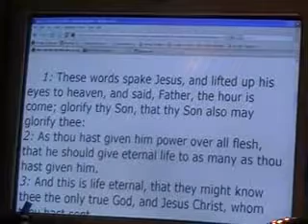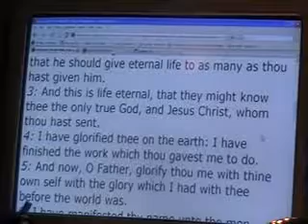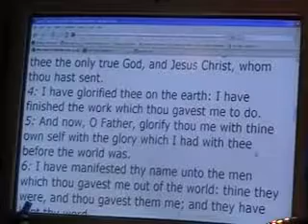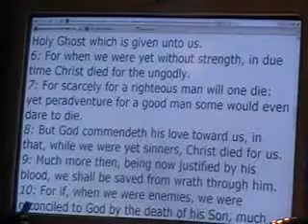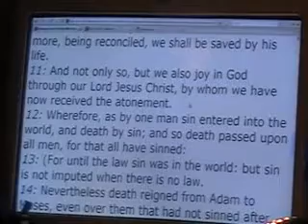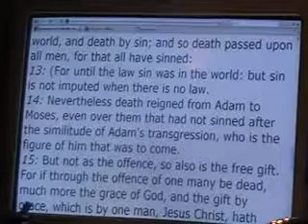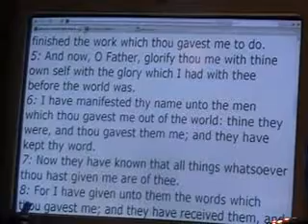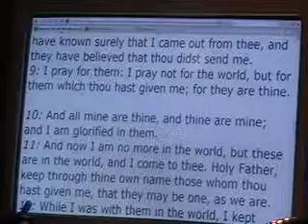2. Son Of The LORD Is Not The LORD God